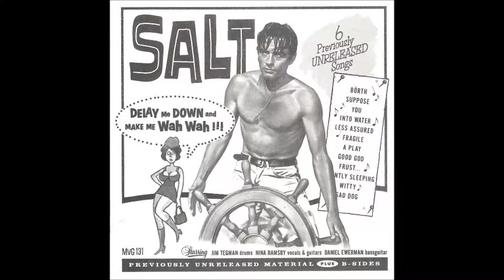Salt - Fragile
Track 6 from their 1997 compilation of B-sides and previously unreleased material, "Delay Me Down and Make Me Wah Wah!!!"